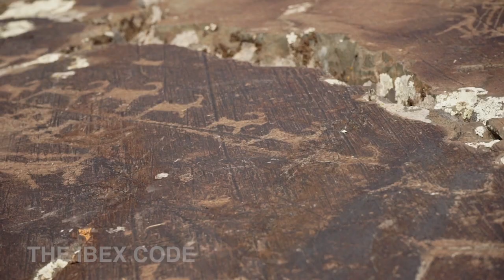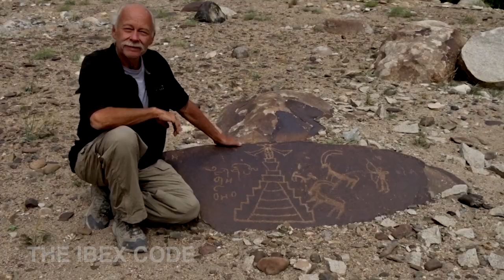The Ibex Code - movie trailer #1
A documentary about the mystery of ancient rock art around the world.